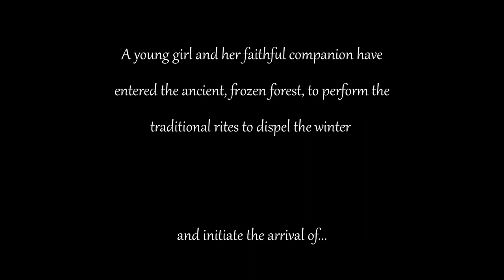Spring By Jesper Gloor - Entry to ScoreRelief2021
My first official entry to a scoring competition. ScoreRelief2021, a scoring competition from thecuetube.com.
Winners will be announced early March 2021.

This channel will be bringing you more of my orchestration work, soothing relaxation music, and other musical tracks for commercial use, film, tv, events, therapy etc.

Look back for more, some free tracks will be available soon.

Jesper Gloor